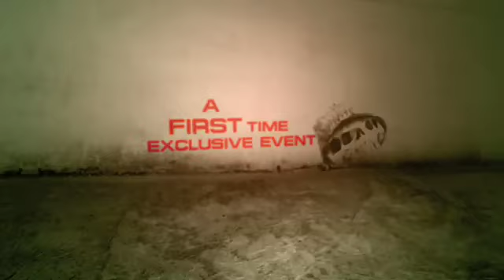Game Play tournament GFX open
A 15 sec open for a Game Play tournament for the game Resistance Fall of Man.